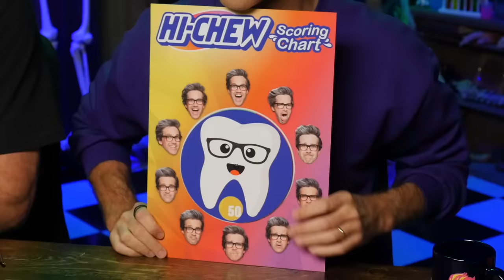We Tried EVERY Hi-Chew Flavor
Today, we're eating way too many Hi-Chews. GMM # 2266

We're streaming Rhett & Link's live performance at Mythicon 2022 on October 29th!